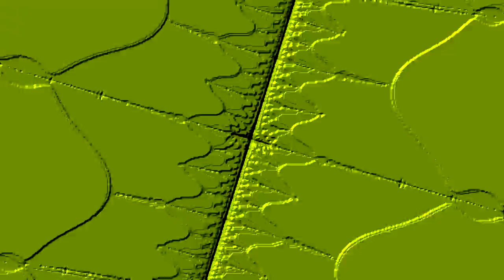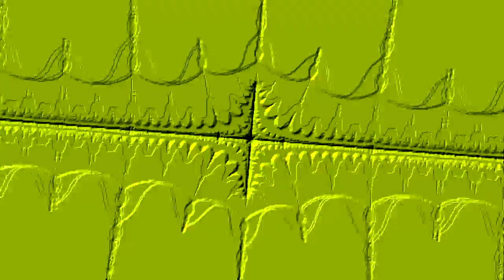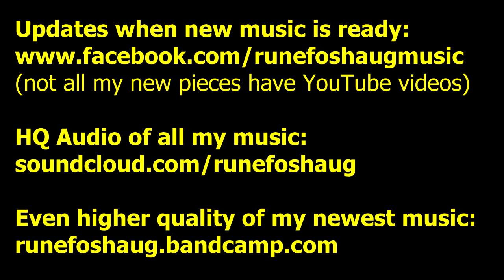Fractals Part 1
Maximize the video on your screen, listen to the music (preferrably on good headphones or big speakers), and stare at the center of the screen for a rather trippy experience. When the video finishes, look around you and things will seem to move and change shape before your eyes. :) Probably not recommended for those with epilepsy though.

Music composed and performed by Rune Foshaug.

Video is a deep Mandelbrot set zoom (it doubles 400 times, to about 2,58 * 10^120 times its original size).

Mandelbrot zoom made with Fractal eXtreme, and post-processed with Sony Vegas movie studio software.

Music composed by Rune Foshaug, using Propellerhead Reason + rack extensions and samples from an old Yamaha PS-20 keyboard as well as samples from the classic Korg Minipops 7 drum machine.